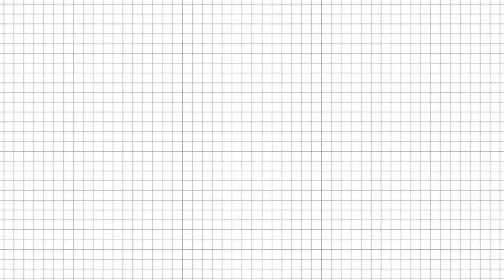KUE LUMPUR KENTANG Lembut Enak dan Gak Gampang Basi, rugi kalau ndak mencoba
Hai, Selamat datang di Mama Shantika Channel!

Kali ini saya mau berbagi video resep membuat KUE LUMPUR KENTANG yang lembut rasanya enak dan gak gampang basi😀👍

Bahan:
- 500 gr kentang
- 200 gr tepung terigu / 13 sdm
- 3 gelas santan kental
- 4 butir telur
- 2 sachet susu kental manis
- 8 sdm gula pasir
- 1/2 sachet blueband
- 1 sdt garam
- 1 sdt vanili bubuk

Untuk langkah2nya tonton videonya sampai habis yaa😊